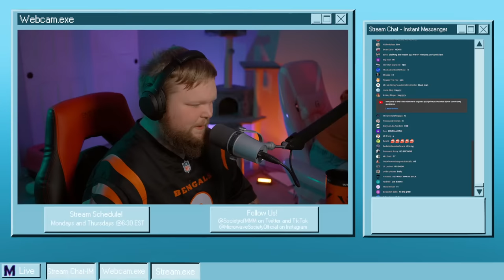🔴10* PLAYER AMOGUS w At Least* 10 People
This is a live stream. Assets created by @love_lights

❯ In this video:
Jude

❯ Chapters: ***EXTRA INFO***